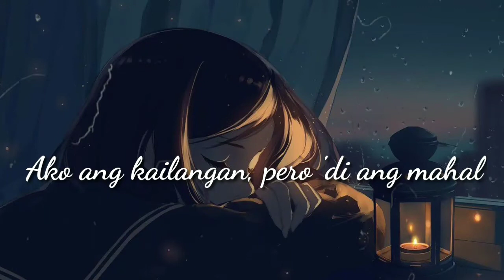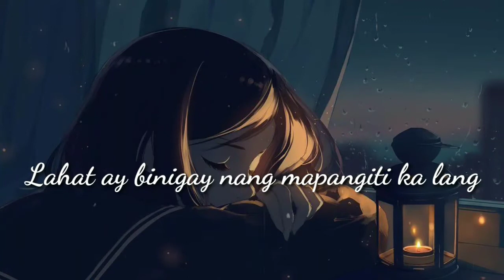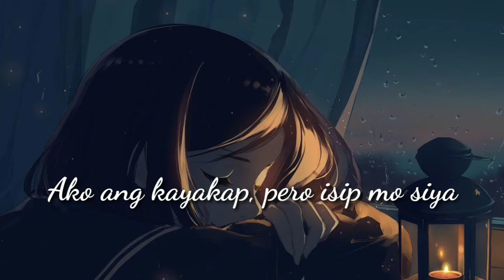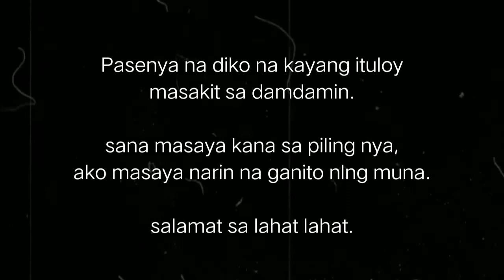Paubaya play by GUITAR ( minus one w/lyrics) ft. moira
paubaya karaoke,
paubaya lyrics,
paubaya remix,
paubaya reaction,
paubaya bisaya version,
paubaya cover,
paubaya music video,
paubaya reaction video,
paubaya moira,
paubaya agsunta,
paubaya acoustic,
paubaya asap,
paubaya acoustic karaoke,
paubaya audio,
paubaya acoustic cover,
paubaya agsunta karaoke,
paubaya agsunta lyrics,
paubaya by moira,
paubaya bisaya version karaoke,
paubaya bisaya,
paubaya by moira dela torre,
paubaya bts,
paubaya boy version,
paubaya bisaya karaoke,
paubaya b,
paubaya r&b cover,
paubaya chords,
paubaya cover male,
paubaya cebuano version,
paubaya chords and lyrics,
paubaya cover lyrics,
paubaya challenge,
paubaya cover guitar,
paubaya c,
paubaya dance,
paubaya dance cover,
paubaya disco remix,
paubaya dance tiktok,
paubaya dance remix,
paubaya dj,
paubaya dj remix,
paubaya duet,
paubaya english version,
paubaya english,
paubaya erik santos,
paubaya english version karaoke,
paubaya english lyrics,
paubaya elaine duran,
paubaya eastside,
paubaya episode 1,
mahalia e paubaya challenge,
edwin e paubaya,
paubaya e,
paubaya full movie,
paubaya fingerstyle,
paubaya fingerstyle tutorial,
paubaya full episode,
paubaya fingerstyle tabs,
paubaya flute,
paubaya foreign reaction,
paubaya f,
paubaya guitar cover,
paubaya guitar tutorial,
paubaya guitar chords,
paubaya guitar tutorial plucking,
paubaya guitar tutorial fingerstyle,
paubaya guitar karaoke,
paubaya guitar tabs,
paubaya gacha life,
flow g paubaya,
paubaya key of g chords,
paubaya song,
paubaya mariano g,
paubaya g chords,
paubaya hugot,
paubaya hiligaynon version,
paubaya happy version,
paubaya higher key karaoke,
paubaya hiligaynon,
paubaya hugot song,
paubaya happy reaction,
paubaya highest version,
paubaya h,
paubaya instrumental,
paubaya instrumental with lyrics,
paubaya instrumental piano,
paubaya ilonggo version,
paubaya ilocano version,
paubaya interpretative dance,
paubaya interview,
paubaya instrumental guitar,
ipaubaya na lang kahit na masakit,
paubaya joshlia,
paubaya jennylyn mercado,
paubaya justin vasquez,
paubaya jong madaliday,
paubaya jollibee,
paubaya joshlia reaction,
paubaya joshua mari,
paubaya jeep remix,
paubaya j,
j black song paubaya,
paubaya jthree,
paubaya jroa,
paubaya karaoke with lyrics,
paubaya karaoke acoustic,
paubaya karaoke lower key,
paubaya korean version lyrics,
paubaya karaoke male key,
paubaya karaoke bisaya version,
paubaya korean lyrics,
paubaya lyrics k,
paubaya kdrama,
paubaya male key,
paubaya reaction kpop,
paubaya lyrics karaoke,
paubaya lyrics moira,
paubaya live,
paubaya lower key,
paubaya lyrics male version,
paubaya lyrics bisaya,
paubaya lyrics cover,
paubaya l,
paubaya karaoke l,
paubaya mv,
paubaya male cover,
paubaya mv reaction,
paubaya male karaoke,
paubaya music video reaction,
paubaya minus one,
project m paubaya,
paubaya m,
paubaya nightcore,
paubaya new version,
paubaya nonstop,
paubaya nonstop remix,
paubaya no lyrics,
paubaya nightcore male version,
paubaya news,
paubaya number in karaoke,
paubaya official music video,
paubaya opm,
paubaya official music video reaction,
paubaya organ tutorial,
paubaya official audio,
paubaya one hour,
paubaya on asap,
paubaya original,
paubaya o,
joshlia paubaya o pagbabalik,
paubaya piano,
paubaya parody,
paubaya piano cover,
paubaya piano karaoke,
paubaya piano chords,
paubaya piano tutorial,
paubaya part 2,
paubaya p,
paubaya quotes,
moira paubaya quotes,
paubaya angeline quinto,
patrick quiroz paubaya,
kyo quijano paubaya,
patch quiwa paubaya,
paubaya mr queen,
caloy quemada paubaya,
paubaya remix tiktok,
paubaya reggae,
paubaya reaction video foreigner,
paubaya rock version,
paubaya reaction foreigner,
paubaya r,
paubaya tiktok r,
paubaya music video r,
paubaya slowed,
paubaya song lyrics,
paubaya saxophone,
paubaya song by moira,
paubaya song karaoke,
paubaya slow jam remix,
paubaya spoken poetry,
paubaya s,
paubaya tiktok,
paubaya tiktok dance,
paubaya the making,
paubaya tagalog version,
paubaya tutorial,
paubaya trailer,
paubaya tiktok challenge,
paubaya tabs,
paubaya t'boli version,
paubaya t,
paubaya ukulele,
paubaya ukulele tutorial,
paubaya ukulele cover,
paubaya ukulele chords,
paubaya ukulele fingerstyle,
paubaya upbeat,
paubaya ukulele tutorial easy,
paubaya ukulele fingerstyle tutorial,
paubaya violin,
paubaya version,
paubaya videoke songs,